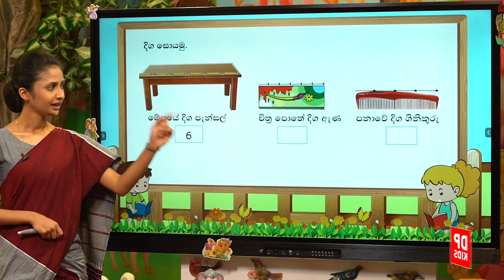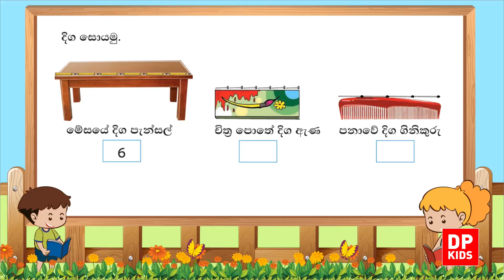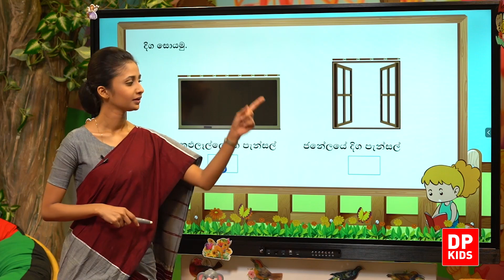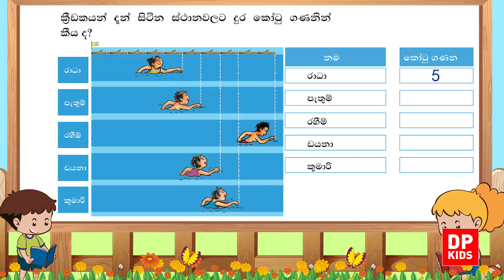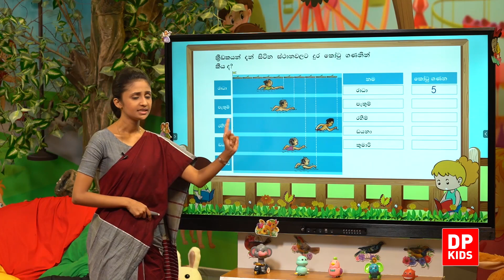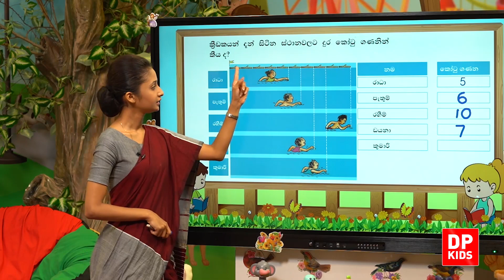11 ඒකකය | 03 පාඩම - අභ්‍යාස | 02 ශ්‍රේණිය ගණිතය